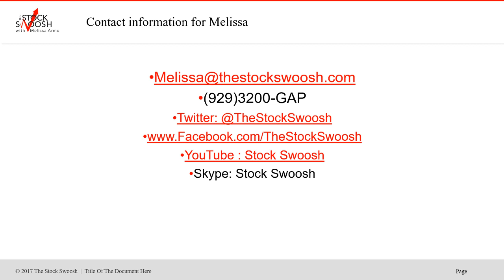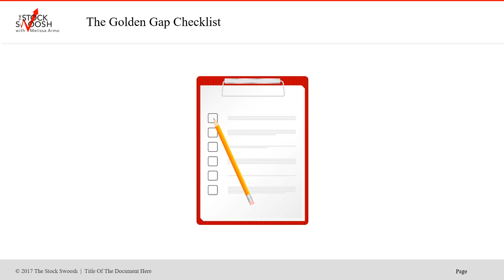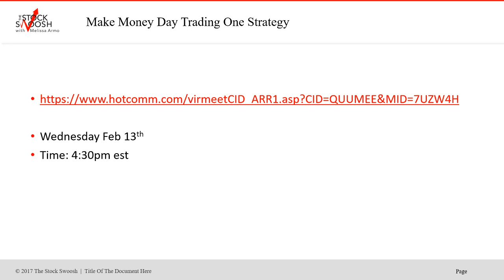Live Class On Gap Trading Sign Up